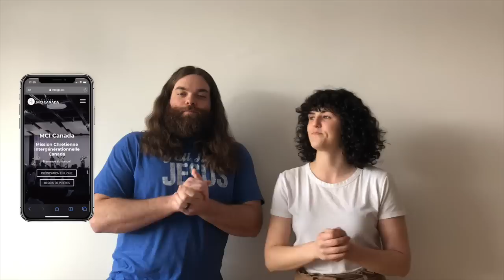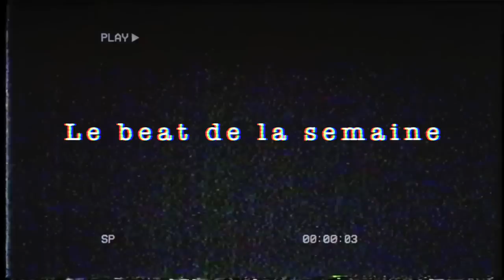InfluenceTV - Épisode 1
À tous nos jeunes du réseau 13-17 ans, voici le tout premier épisode de InfluenceTV. Une émission pour vous ayant du contenu choisi par vous! Un nouvel épisode sera disponible en direct chaque semaine à 18h00 sur la chaîne YouTube de MCI Canada et en rediffusion sur la page Facebook de MCI Canada et sur le IGTV de @mcicanadaofficial et @influencemci .

Tu n'as de pas de groupe connect ? Pas de soucis, voici le lien qui t'amènera directement sur le site internet de MCI Canada . Tu n'as qu'à remplir le formulaire en ligne!